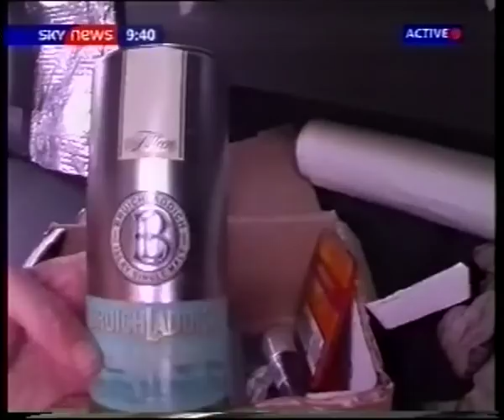RAF Regiment Atlantic Row Part 1 - Endurance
The first part of the Sky News mini documentary on the RAF Regiment expedition to row across the Atlantic Ocean in 2003.  It was expected to take about 55 days - we spent 78 days 5 hours and 43 minutes at sea.  It was emotional.